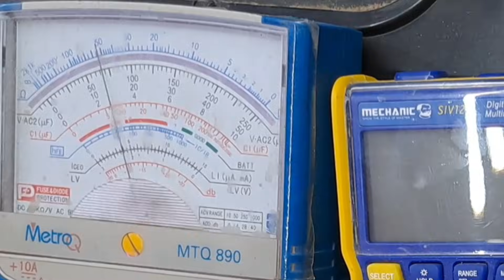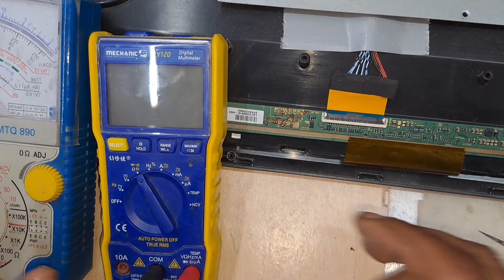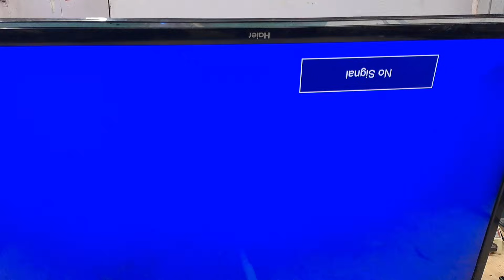How to Repair samsung panel No Picture No Display Problem Both Side CKV Lines Short ||🔥Solution Tips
Haier 32" Samsung Panel Both Left Right Side CKV Lines Short Remove🔥Without Short Killer Machine